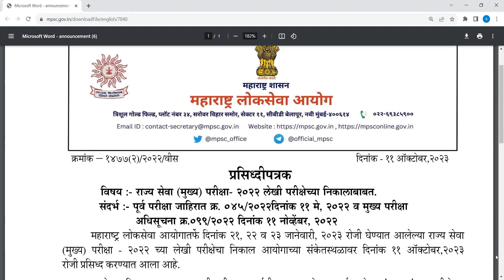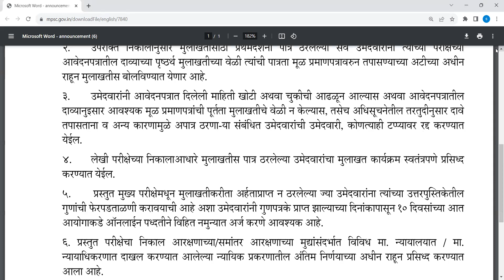MPSC NEW UPDATE MPSC RESULT 2023 IMP UPDATE